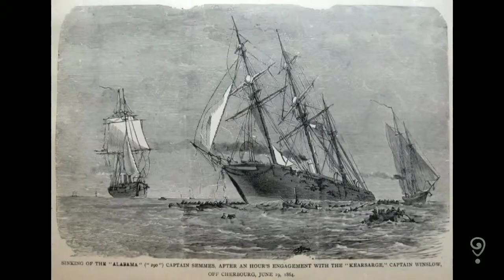June 19, 1864 ~ The Battle of Cherbourg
Today in 1864, The Battle of Cherbourg was fought during the American Civil War off the coast of France between the United States warship, Kearsarge, and the Confederate raider Alabama.

For 2-years, the Alabama, under the command of Captain Raphael Semmes, conducted commerce raiding missions around the globe.

From the Atlantic to the Gulf of Mexico, around Africa's Cape of Good Hope, and into the Pacific to the East Indies.

During her cruise, she captured 65 U.S. merchantmen and quickly destroyed the USS Hatteras, off Galveston.

When Alabama arrived in Cherbourg on June 11th,  Captain John Winslow, and the Kearsarge were in hot Pursuit.  Kearsarge Initiated a blockade.

When Alabama, exited the harbor on June 19th she charged Kearsarge with guns blazing. The onslaught from Both ships was heavy, but Kearsarge's fire was more effective.

After just over an hour, the Alabama was finished. Captain Semmes struck the Confederate colors and surrendered. The battle was over and the greatest commerce raider in history slipped beneath the waves.

In November 1984 the wreck of Alabama was located. France and the United States signed an agreement recognizing the wreck as a common historic heritage for both nations and established a joint scientific team for its exploration.